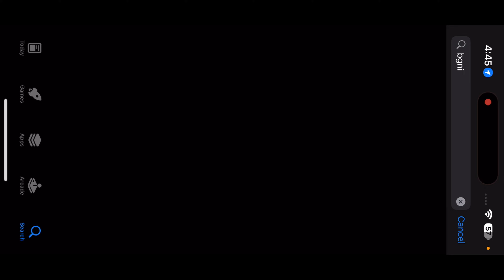BGIS 2024 SEMI FINALS WEEK 1 & TOURNAMENT FRAGS ❤️‍🔥 || 7ShoreTOXIC 🇮🇳